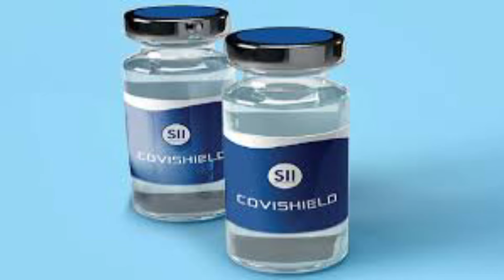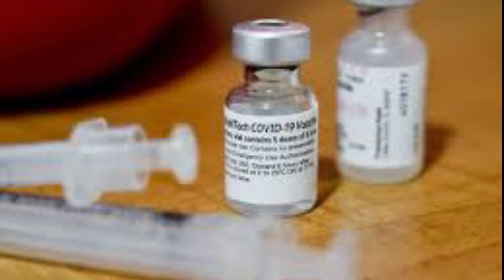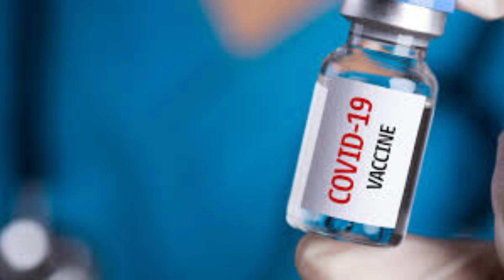CORONA vacation Malayalam